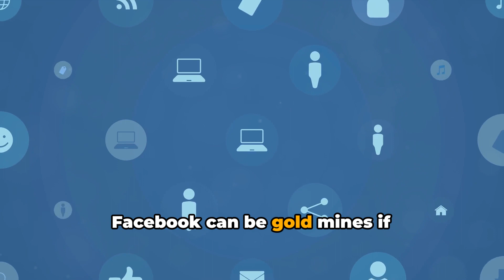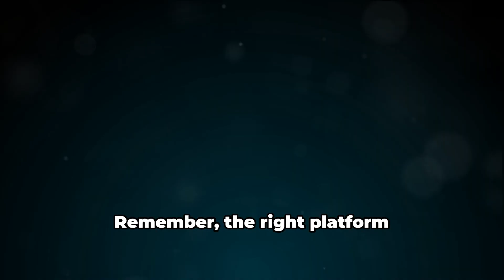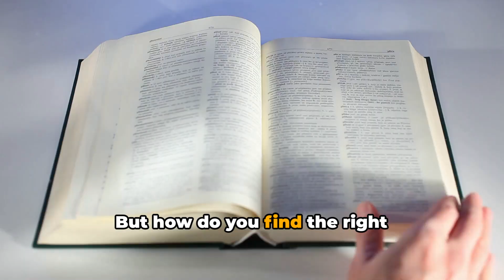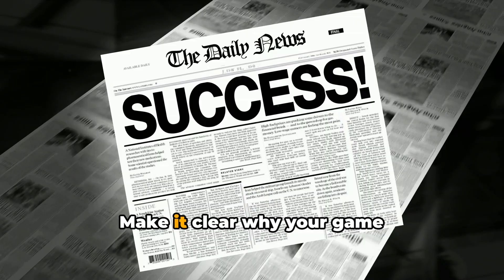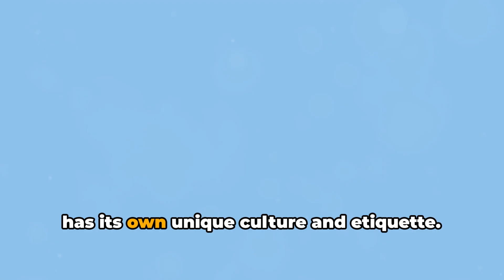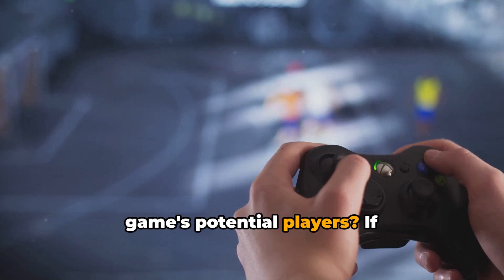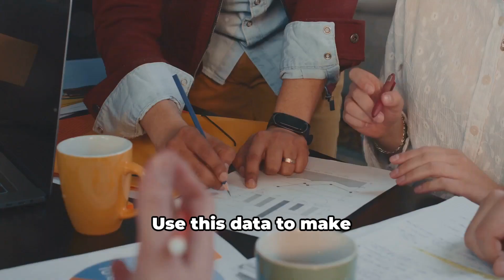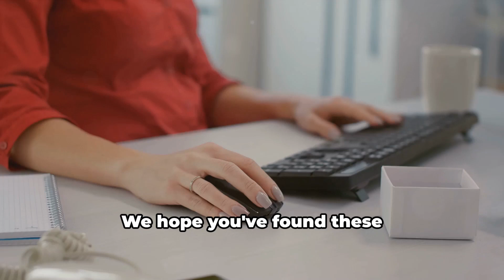Marketing Your Indie Game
In this comprehensive guide, we dive deep into the world of indie video game marketing, sharing invaluable tips, tricks, and industry secrets to help you effectively promote your creation. Whether you're a seasoned developer or just starting out, this video has something for everyone. Join us as we explore proven strategies to reach your target audience, optimize your online presence, and create a buzz around your indie game. From social media marketing to influencer collaborations, we cover it all. Let's level up together!

OUTLINE:

00:00:00 The Power of Indie Game Marketing
00:00:32 Choosing the Right Platforms
00:01:28 Crafting a Compelling Press Kit
00:02:22 Strategies for Press Outreach
00:03:43 Utilizing Social Media and Online Communities
00:05:12 Collaborating with Influencers
00:06:19 Measuring and Adjusting Your Marketing Strategy
00:06:52 Conclusion

**Mastering Indie Game Marketing: A Comprehensive Guide**

Description:
Unlock the secrets to successful indie game marketing with this in-depth 7-minute video. Learn essential tips and tricks on where and how to promote your indie video game effectively. Discover the key components of a compelling press kit, including what to include to grab the attention of the press. Explore strategies on approaching and contacting influencers and game press to maximize visibility for your game. Whether you're a seasoned developer or a newcomer to the indie game scene, this guide will equip you with the knowledge to navigate the competitive world of indie game marketing.

Outline:
1. **Introduction**
   - Brief overview of the importance of effective marketing for indie games.

2. **Choosing the Right Platforms**
   - Explore various platforms for promoting indie games.
   - Discuss the importance of aligning with your target audience.

3. **Crafting a Compelling Press Kit**
   - Define what a press kit is and why it's crucial for game promotion.
   - Break down the essential components of a standout press kit.
   - Provide tips on creating eye-catching visuals and engaging content.

4. **Strategies for Press Outreach**
   - How to find relevant game journalists and influencers.
   - Crafting personalized and compelling outreach emails.
   - Timing and follow-up strategies.

5. **Utilizing Social Media and Online Communities**
   - Harnessing the power of social media platforms.
   - Engaging with gaming communities.
   - The do's and don'ts of self-promotion.

6. **Collaborating with Influencers**
   - Why influencer marketing matters for indie games.
   - Approaching influencers professionally.
   - Building mutually beneficial relationships.

7. **Measuring and Adjusting Your Marketing Strategy**
   - Tracking the success of your marketing efforts.
   - Analyzing metrics and user engagement.
   - Making informed adjustments for future campaigns.

Our supported games:
Son of the Dragon King
Wishlist Now!